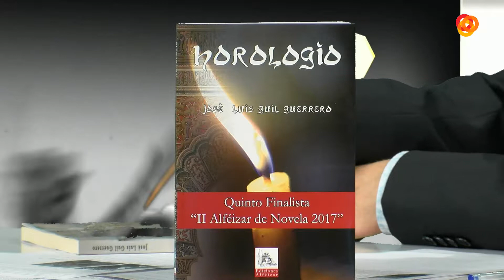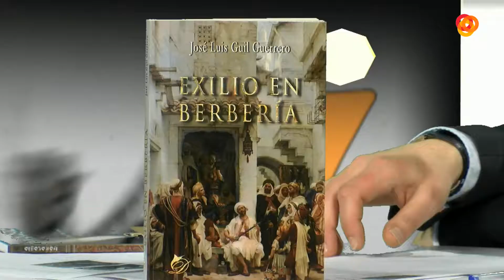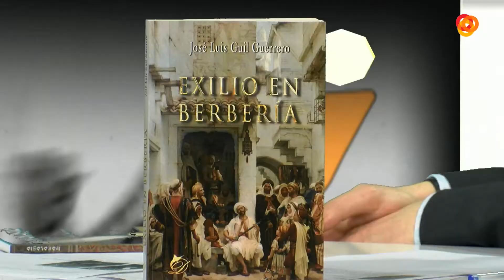Abierto al Atardecer P3 16-02-18